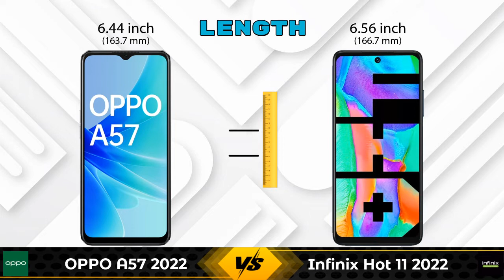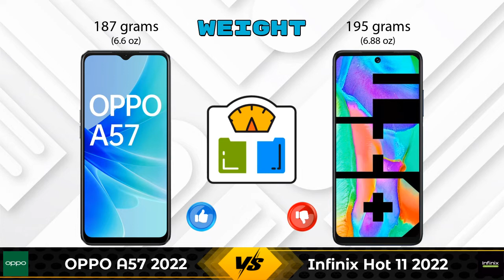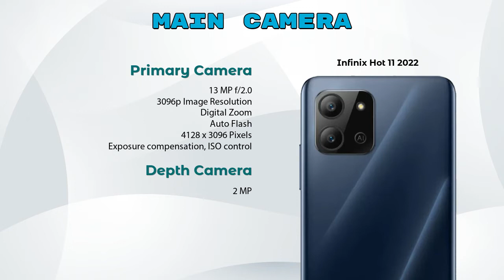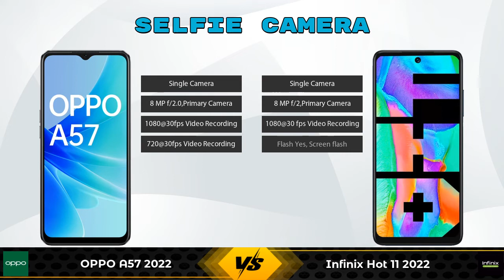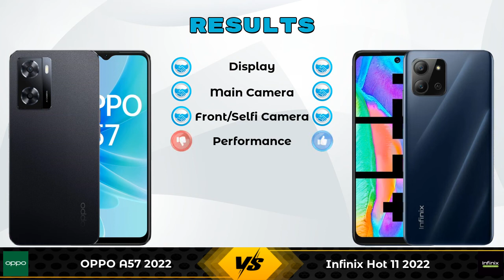OPPO A57 2022 Vs Infinix Hot 11 2022 - Full Comparison [Full Specifications]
In this Video we are Comparing OPPO A57 2022 Vs Infinix Hot 11 2022 with [Full Specifications].

Variant Details:
4 GB / 64 GB - 13999

Variant Details:
4 GB / 64 GB - 8999

OPPO A57 2022 Vs Infinix Hot 11 2022 full specifications
Infinix Hot 11 2022 Vs OPPO A57 2022 full specifications
OPPO A57 2022 Vs Infinix Hot 11 2022 comparison
Infinix Hot 11 2022 Vs OPPO A57 2022 comparison